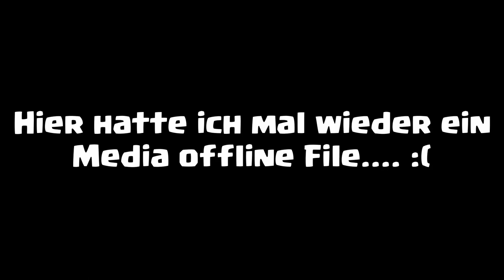MEGAEINFACH-SUPERBLIMB AUF RH11 | Clash of Clans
Diesmal ohne Saveblimb sondern mit Supertruppen.

Titel des Videos: MEGAEINFACH-SUPERBLIMB AUF RH11 | Clash of Clans